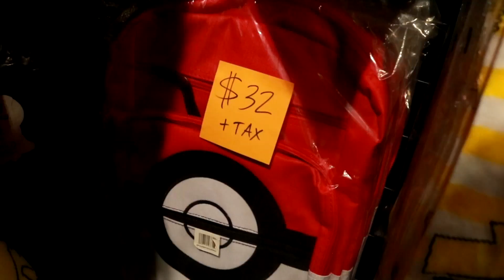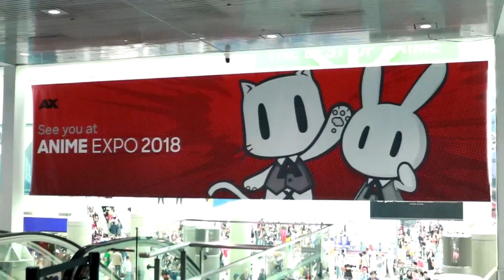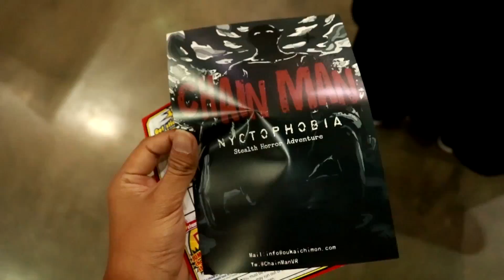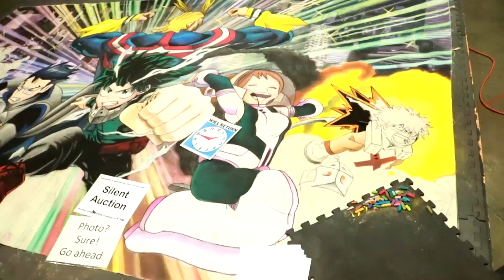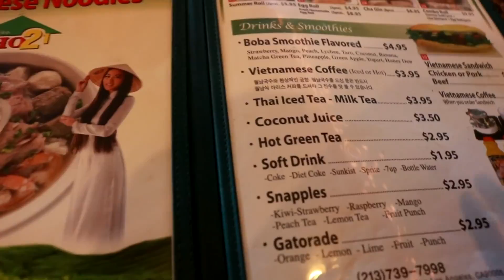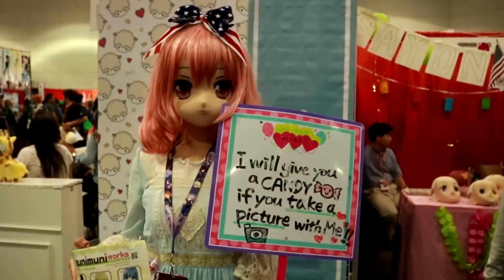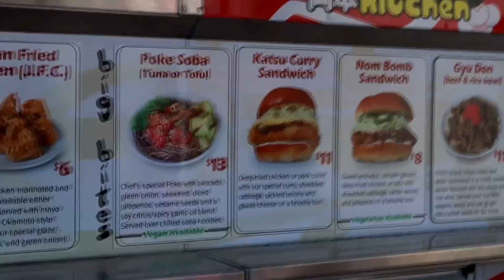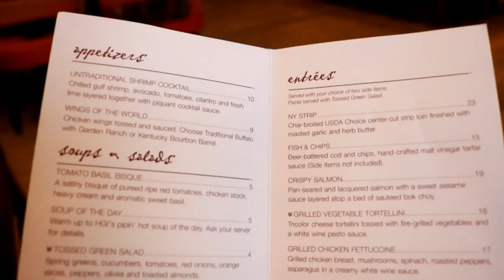The PhuCat Show [41] - Anime Expo 2017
The PhuCat Show episode 41: We finally made it to our main event! This was, by far, the best convention I've ever been to. Everyone was so nice and friendly. And so many unanticipated booths!

Vance Westerdale (Tricky)